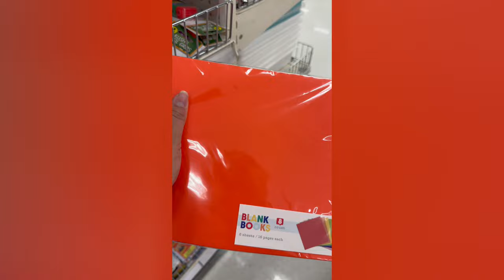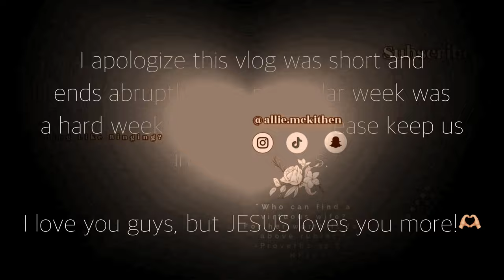Mom Vlog Eps 38 | Moms Day Out, Baking Muffins, & Mens Temu Haul